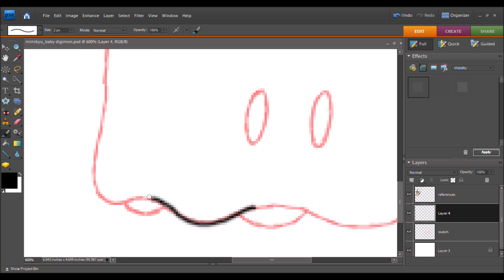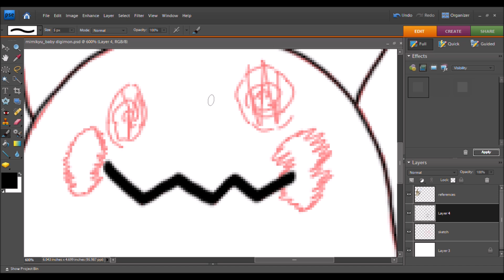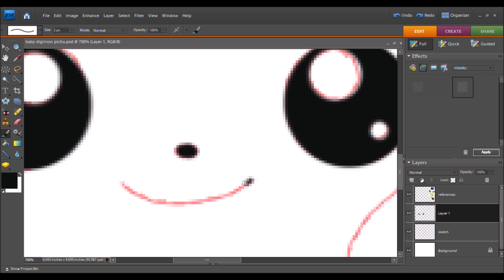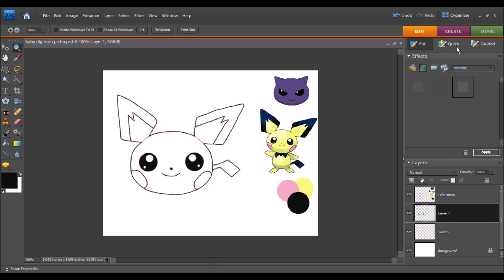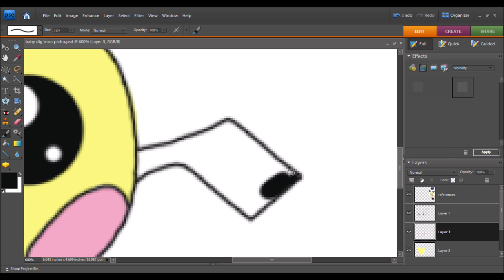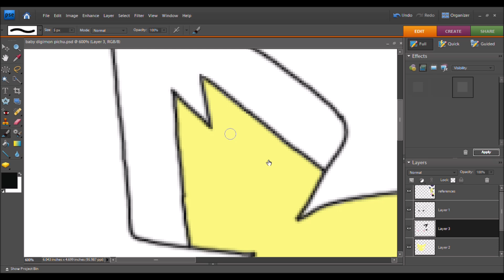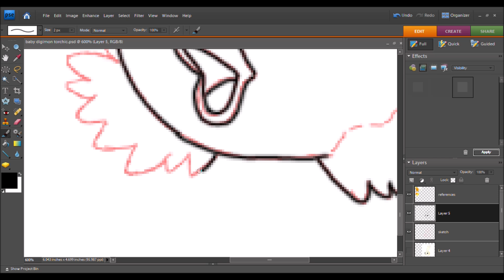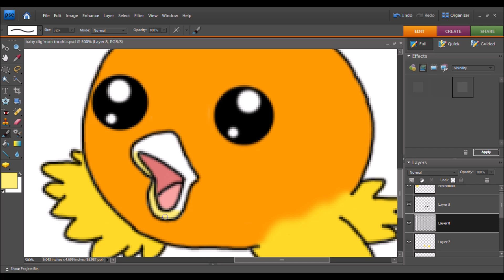Fusion Friday: Turning Pokemon Into Baby Digimon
In this Fusion Friday video I'm turning 3 Pokemon: Mimikyu, Pichu & Torchic into Baby Digimon.  FoxCat ya later.